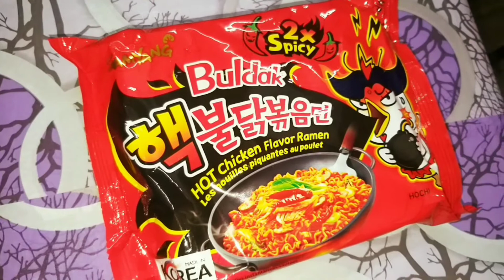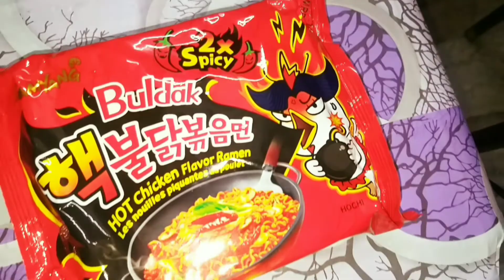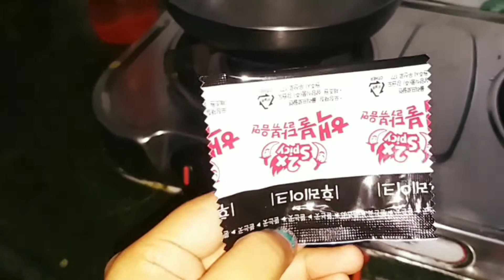2x spicy noodles challenge 🥵🔥 ll @habijabi1287 ll hot chicken flavor ramen 😬🥴😖 ll Korean food ll